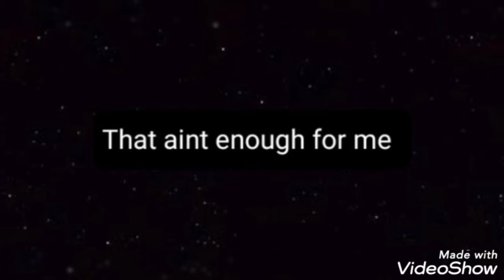Carnivores Dinosaur Hunter T Rex Hunting And Throphy Room Tour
I'm bored so I made this just for fun